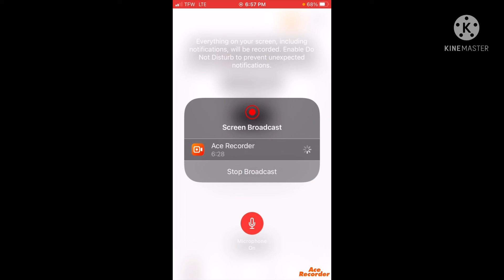Killing bots in Territorial.io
I mean, it’s what the title says